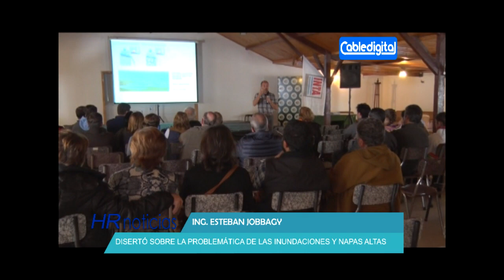ING ESTEBAN JOBBAGY EL INVESTIGADOR DEL CONICET DISERTO EN LA RURAL PARTE 2